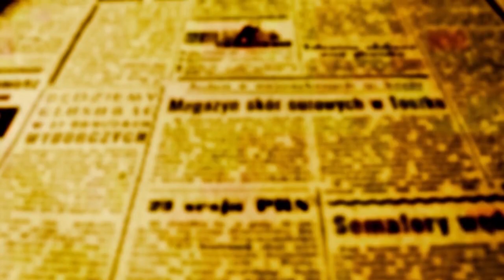PADRE BEOZZO - DOMINGO SANTÍSSIMA TRINDADE: “Deus amou tanto o mundo, que deu o seu Filho unigênito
DOMINGO SANTÍSSIMA TRINDADE: “Deus amou tanto o mundo, que deu o seu Filho unigênito...” Jo 3, 16-18

A mãe ensina sua criança pequena a juntar as mãos para orar e também a traçar o sinal da cruz:
“Em nome do PAI, do FILHO e do ESPÍRITO SANTO”.
Ao final de cada mistério do terço, rezamos:
A fé cristã é trinitária.
 Este domingo da Santíssima Trindade é uma síntese da caminhada que desde o Advento veio nos introduzindo neste mistério mesmo de Deus, cujo FILHO se faz humano, nascendo de Maria, no Natal. Este nos ensina a orar ao seu e nosso PAI, dizendo: PAI NOSSO. Seu ESPÍRITO nos é dado em Pentecostes.
O apóstolo Paulo saúda a comunidade de Corinto com um beijo santo e acrescenta: “A graça do Senhor Jesus Cristo, o amor de Deus e a comunhão do Espírito Santo estejam com todos vós” (2 Cor 13, 13).
Deus Pai criador nos convida a cuidar com carinho de todo o criado, águas e florestas, peixes e animais, aves e peixes, mas sobretudo de todos os humanos, seus filhos e filhas. Qualquer discriminação, exclusão, indiferença ou violência contra qualquer uma de suas filhas ou filhos, sobretudo os menores e mais vulneráveis atinge o coração mesmo de Deus Pai.
Seu Filho Jesus foi dado ao mundo não para condenar, mas para salvar o mundo: “Deus amou tanto o mundo, que entregou Filho único, para que todo aquele que nele crer, não morra, mas tenha a vida eterna. Porque Deus não enviou seu Filho ao mundo para condenar o mundo, mas para que mundo seja salvo por ele” (Jo 3, 15-18).
Seguir Jesus é assumir seus ensinamentos, seus passos e seus gestos de socorro os famintos, de cura os enfermos, de trazer de volta a esperança, construindo um mundo mais justo e solidário.
 Deixemo-nos guiar pelo Espírito Santo, a divina Ruah, sopro de vida e laço de amor entre o Pai e o Filho e que não nos deixa “órfãos e abandonados” no mundo:
“Vós recebereis o Espírito Santo, que virá sobre vós e assim sereis minhas testemunhas” (At 1, 8).